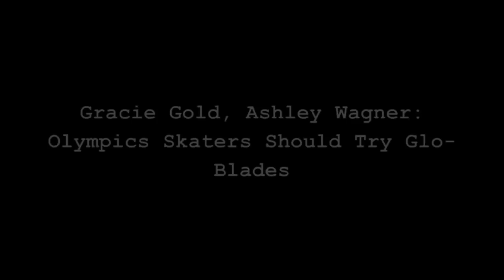Gracie Gold, Ashley Wagner, Polina Edmunds: Glo-Blades For Olympics Skaters!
Zennie62 Gracie Gold, Ashley Wagner, Polina Edmunds
Gracie Gold, Ashley Wagner, Polina Edmunds: Olympics Skaters Should Have Glo Blades

What are Glo-Blades?

Glo-Blades are an amazing invention and skating product by Ralph Haney and his son Steven Haney. The way it works is Glo-Blades are an ice skaing and roller skating skating accessory that allows you to attach touch-controllable LED lights to your skates, and "skate on light".

article 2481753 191C1D5A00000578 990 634x618 300x292 Gracie Gold, Ashley Wagner: USA Olympics Skaters In Glo Blades?
Ashley Chandler should have Glo-Blades!

The idea for Glo-Blades came to Ralph Haney while skating with his family at Snoopy's Home Ice Arena in Santa Rosa, California. Three years of research and development later, the Haney's have taken to Kickstarter to raise funds for the production of the skates. But along the way, they've gained fans in some of America's most famous skaters, like USA Championship Medalists Kim Navarro and Brent Bommmentre, who star in the famous Glo-Blades intro video you can watch with a - vlog produced by Zennie Abraham Zennie62 Blog - youtube video